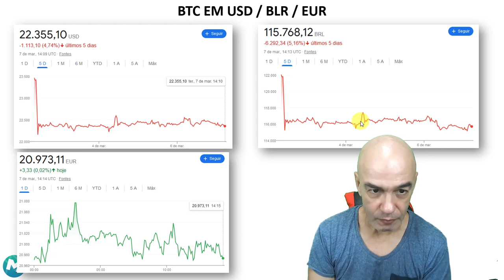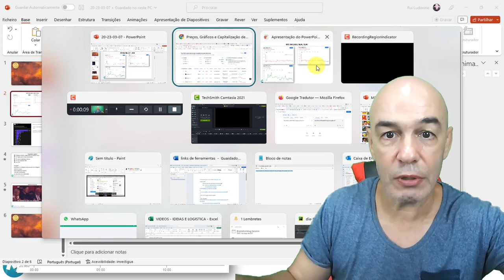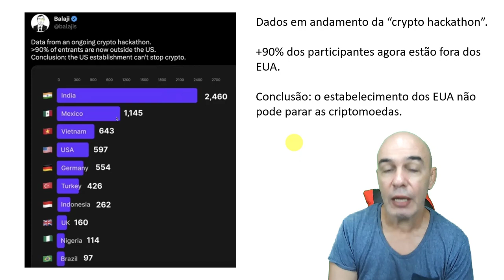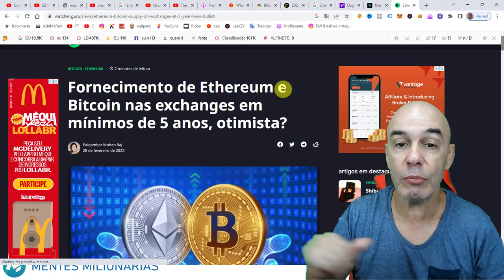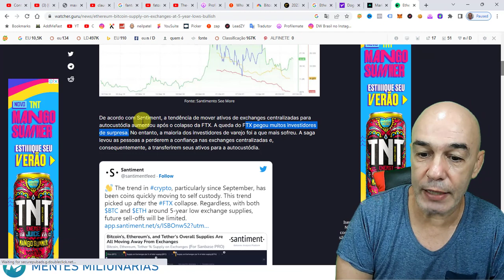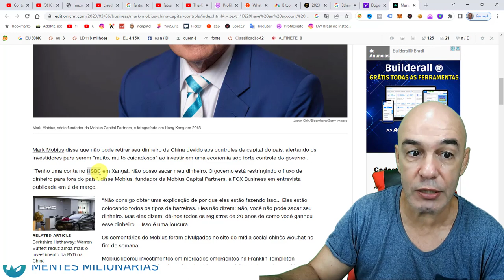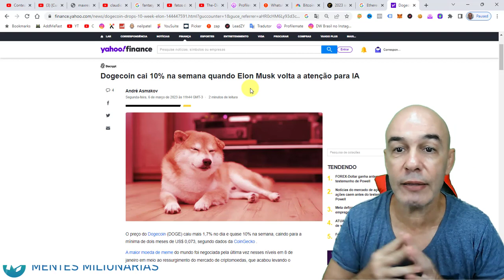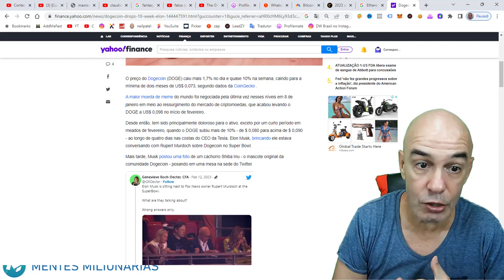AS BALEIAS CHINESAS COMPRANDO BITCOIN SECRETAMENTE! PORQUE SERÁ? ELON MUSK E DOGCOIN